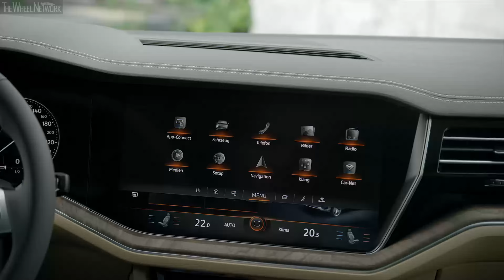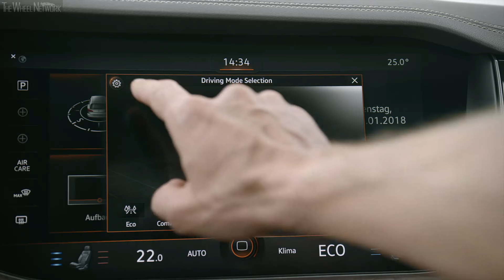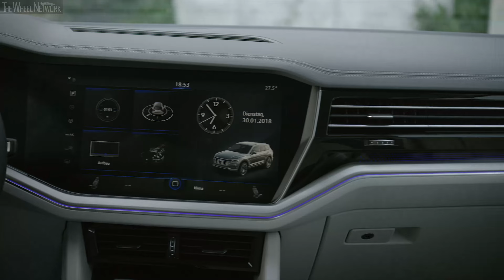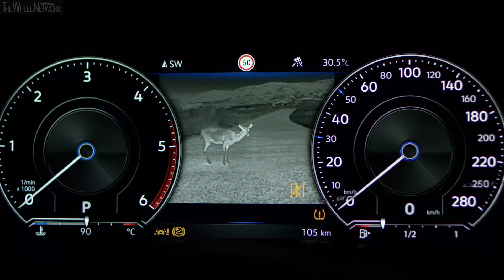2019 Volkswagen Touareg - Interior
Equipped with the connectivity of a new era and a pioneering fusion of assistance, comfort, lighting and infotainment systems, the Touareg points the way to the future. At the same time, the exclusive SUV charges up its market segment with pure dynamism. The largest markets for what is now the third generation of the Touareg are China, Europe and Russia. Worldwide sales of the previous two generations amount to nearly one million units. The Touareg – as comfortable as it is dynamic – has, as the most technically advanced Volkswagen of its era, the potential to enthuse technology and design savvy drivers of premium class models of all sorts, reaching new target groups as well.

Premiere of the Innovision Cockpit: Volkswagen is presenting the fully digitalised Innovision Cockpit for the first time in the new Touareg. Here the digital instruments (Digital Cockpit with 12-inch display) and the top Discover Premium infotainment system (with 15-inch display) merge to form a digital operating, information, communication and entertainment unit that hardly needs any conventional buttons or switches. Always-on, offering intuitive control and maximum personalisation – with the Innovision Cockpit, the Touareg provides the blueprint for tomorrow's digital interior today.

A focus on people: Drivers use the Innovision Cockpit to adapt the assistance, handling and comfort systems specifically to their personal tastes; the car becomes 'their' Touareg. This opens up a world in which the driver and on-board guests no longer have to adapt to the car; rather the car adapts to them. Like a new smartphone, the Volkswagen is set up and tuned to personal needs. This is made possible by a new high level of connected systems and programmes – controlled via digital interfaces and the multifunction steering wheel.

Fusion of new assistance, handling and comfort systems: The Touareg is launching with the largest range of assistance, handling and comfort systems ever to be integrated into a Volkswagen. They include technologies such as the Night Vision assistance system (detects people and animals in darkness via a thermal imaging camera), Roadwork Lane Assist (semi-automated steering and lane keeping, accelerating and braking up to 60 km/h), Front Cross Traffic Assist (reacts to cross traffic in front of the Touareg), active all-wheel steering (makes the Touareg handle like a compact car), new roll stabilisation with electromechanically controlled anti-roll bars, 'IQ.Light – LED matrix headlights' (interactive, camera-based dipped and main beam headlight control) and a 'Windshield Head-up Display' projected directly onto the windscreen.

The driver experiences these systems as a single unit in the new Touareg. They are simply there – interconnected via a new central control unit – working imperceptibly in the background and making travel safer, more convenient and more intuitive than ever.

New dimensions and reduced weight: Compared to its predecessor, the third generation Touareg is moderately wider and longer. The new dimensions have positive effects on both the vehicle's proportions and its amount of interior space. The added exterior length leads, for example, to a significant increase in luggage capacity, from 697 to 810 litres (with rear bench seat up). Cargo there is hidden from onlookers by an optional electrically extending and retracting luggage compartment cover. Despite its increased length and width, the car body is 106 kg lighter because of its mixed material construction of aluminium (48 per cent) and high-tech steels (52 per cent).

Launch with V6 engines: In Europe, Volkswagen will initially offer two V6 diesel engines for the new 2018 Touareg with outputs of 170 kW / 231 PS and 210 kW / 286 PS. In a number of markets, this will also be followed by a V6 petrol engine (250 kW / 340 PS) and a V8 turbodiesel (310 kW / 421 PS). A new plug-in hybrid drive (270 kW / 367 PS of system power) is being prepared for China; its exact launch date in Europe is still open.

Volkswagen SUV campaign: The 2018 Touareg is an important milestone in the largest product and technology campaign in the history of the Volkswagen brand. The brand's range of SUVs is also being expanded comprehensively. It currently consists of the new T-Roc, the Tiguan, the new Tiguan Allspace (Europe) and Tiguan L (China), the new Atlas (USA) and the Teramont (China), plus the now completely redesigned Touareg as Volkswagen's top SUV model. Volkswagen will also be further extending the lower end of its SUV range with the compact T-Cross. The first all-electric SUV from Volkswagen is also a sure thing: the I.D. CROZZ. It will arrive on the market in 2020.